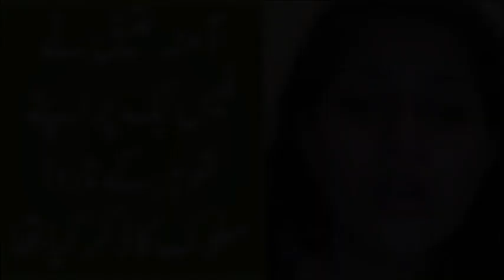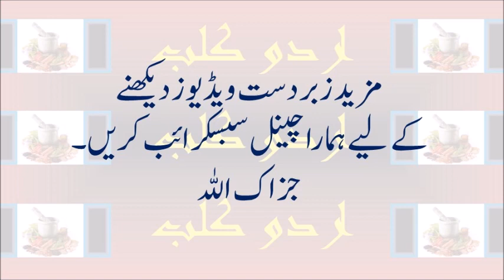Amina Atiq blogger committed suicide